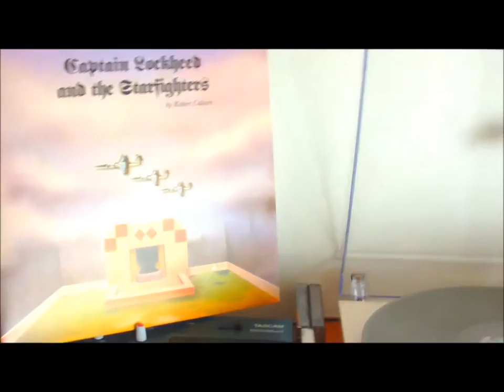Robert Calvert - 'Ejection' ... Vinyl rip. Pro-Ject Debut Carbon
The genius (madness) that was Bob Calvert.
From the concept LP  'Captain Lockheed And The Starfighters', which tells the story of Germany's ill fated use of the American fighter jet, the Lockheed Starfighter. Nicknamed the 'Flying Coffin', the 'Widow Maker' and the 'Jinx Jet' due to the number of deaths because of faulty ejector seats.
The jet was unstable and difficult to control. Upto making the album in 1974 there had been 162 Starfighter crashes.
The album was almost a de-facto Hawkwind LP, with contributions from Dave Brock, Lemmy, Nik Turner, Simon King, Del Dettmar, Paul Rudolph as well as Adrian Wagner.